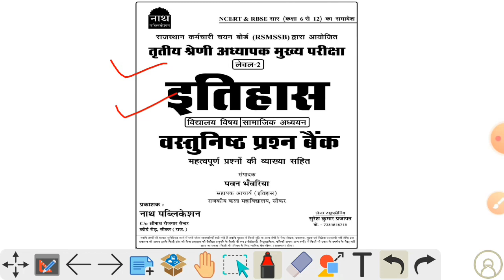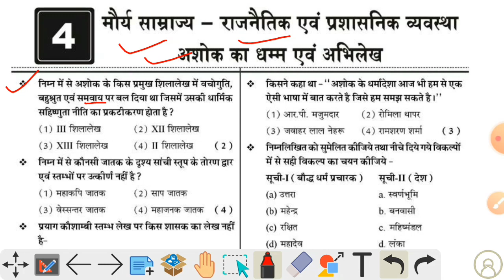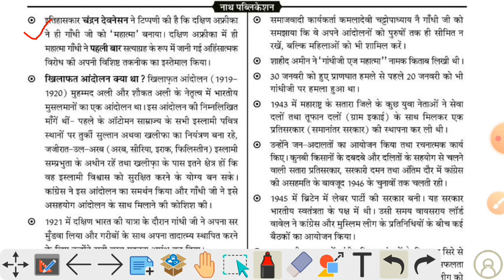3rd-ग्रेड सामाजिक-अध्ययन | इतिहास वस्तुनिष्ठ प्रश्न बैंक | पवन भंवरिया | नाथ पब्लिकेशन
किताब Online खरीदने के लिये नीचे दिए गए लिंक पर क्लिक करें।👇👇👇